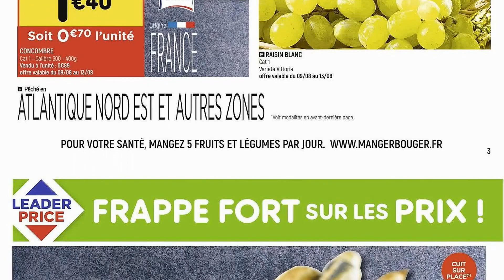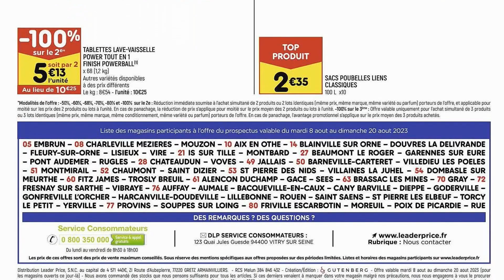catalogue LEADER PRICE du 8 au 20 août 2023 💛 Arrivage - FRANCE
🛒🛒NOUVEAU catalogue chez 📍LEADER PRICE📍 du mardi 8 au dimanche 20 août 2023 en FRANCE!